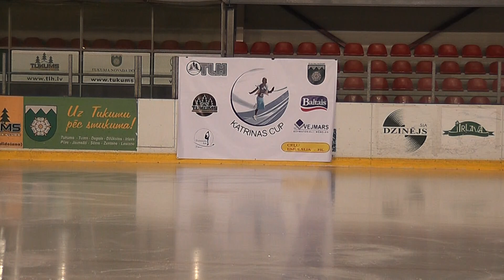BAGOCIUNAITE Gabriele, LTU, Cubs A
Katrinas cup 2013, Tukums, Latvia, 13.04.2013.